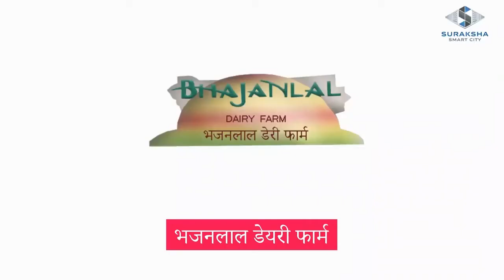Vasai - Infrastructure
Not only a range of social infrastructures but also a host of scenic spots are here to welcome you at Vasai. Rich in natural beauty and equipped with a vast historic past, you will find so many places to explore. Give a visit to Suraksha Smart City and choose to fulfil your dream of having your own home.

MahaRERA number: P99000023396